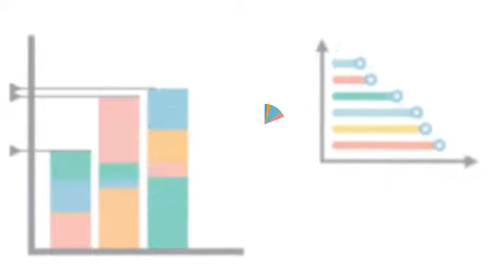Nejlepší videa marketingové nápady pro malé firmy a MLM přímém prodeji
Nejlepší Video Marketing pro malé firmy a MLM přímého prodeje Kontakt Diamond Michael Renz USA Chtěli byste zvýšit svou viditelnost online? Řídit více kvalifikovaný provoz na svých stránkách? Převod více z tohoto obchodu do vedení a podnikání? Nemusíte se "jít virové". Pro malé a střední podniky, budou i jednoduché videoreklama zázraky pro svůj online marketing. Vyzkoušejte 30 denní zkušební verzi zdarma

Jedním z nejúčinnějších a účinné způsoby, jak toho dosáhnout je pomocí video.

YouTube dostane více než miliarda (s B!) Unikátních návštěvníků každý měsíc, což znamená, že je to jen za Facebook, pokud jde o dosah jde. A můžete psát tu samou video na Facebook, Twitter, Pinterest, váš blog a další, aby bylo dosaženo ještě širší publikum. Přidání Video na e-mail marketing zvyšuje interakce, například zákazníků jako otevření e-mailu nebo kliknutím na některý z obsahu-až o 200 procent na 300 procent.

All-in-One Video Marketing řešení - To je opravdu perfektní způsob, jak popisovat naše výrobky. Talk Fusion může pomoci jim vybudovat pevnější vztahy se svými zákazníky a jak to umí překládat do prodeje a výnosů. "Video Email, Video Zpravodaje, Živé schůzky, Video Chat, Video Hosting, Video Blog, Video Sdílet sociálních médií.

Přidejte se k nejdynamičtěji rostoucích globálních MLM síť Marketing domácí obchodní příležitost na světě! Přečtěte si, jak dát pryč bezplatné vyzkoušení a naučit se dostat zaplaceno okamžitě!

Get Your Volný 30 denní zkušební Ne kreditní karty potřebné - žádné riziko